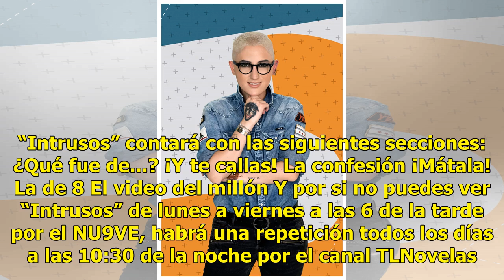Competencia de 'Ventaneando' inicia este lunes con 'Pepillo' Origel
Aunque “Intrusos”, el nuevo programa de Televisa, no se transmitirá en el mismo horario que “Ventaneando”, de TV Azteca, el nuevo programa busca competir directamente con el encabezado por Paty Chapoy. El próximo lunes 9 de julio a las 6 de la tarde, debutará por el canal NU9VE, encabezado por:  Jua...